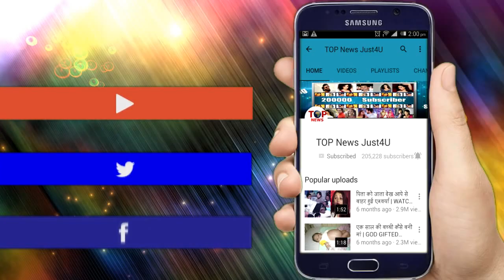Bahu Begum: ROMANTIC TWIST!! AZAAN और NOOR की हल्दी मे SHAYRA करेगी अपने इशक की सभी हदे पार